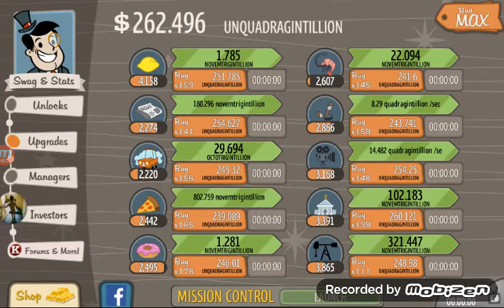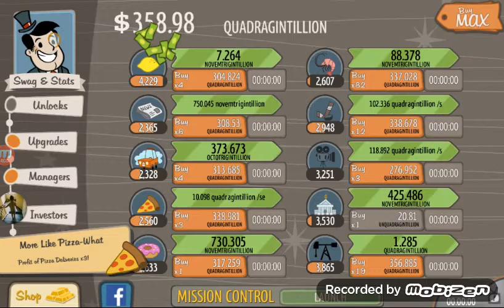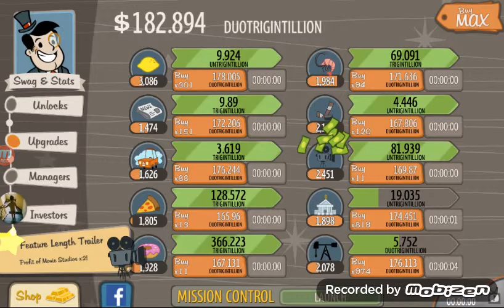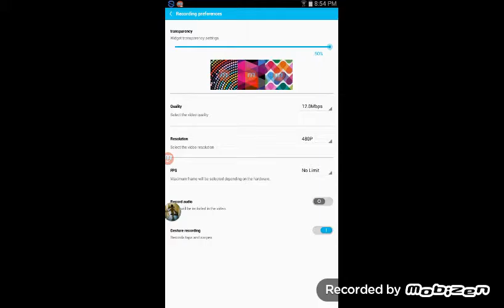Showing off my stats in adventure capitilist XD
Just showing of mh stats in adventure capitilist ive been playing and tommorow i will do a voice tutorial on how to get loads of money and angles without any apps .  And          scope in and go for the kill

Also make sure to download this fun little game its called     adventure capilist if you didnt know already lol